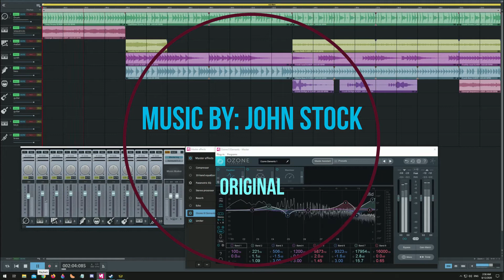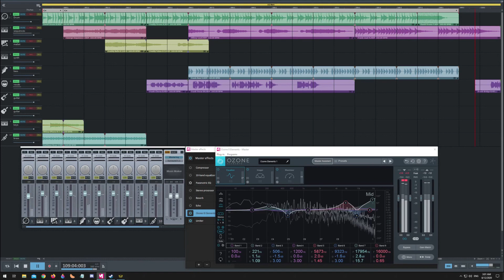Back in time "80s pop Original By: John Stock"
Original Music By: JohnStock
Music Genre: 1980s Pop
I had to reupload this one . Did a blooper😉